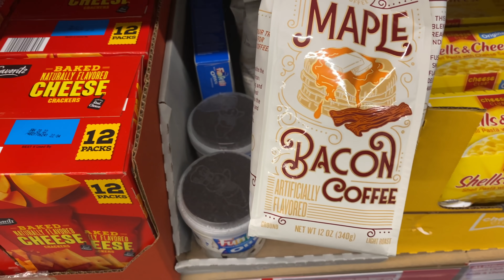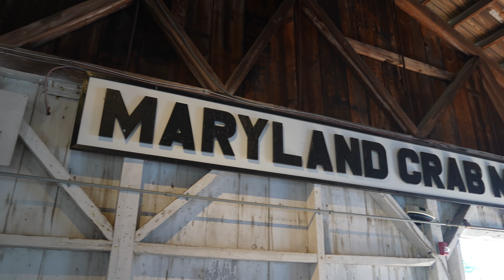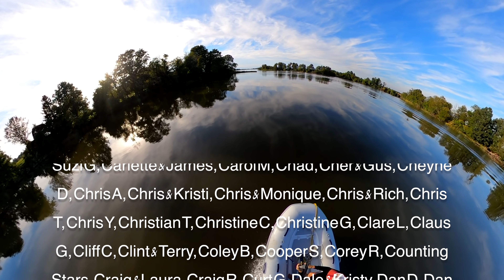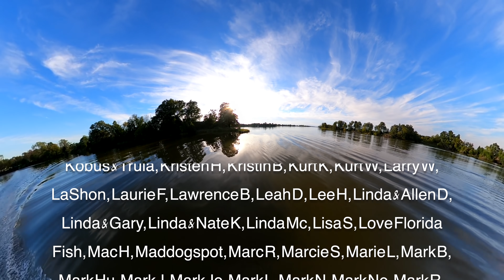Go Sailing NOW with what you’ve got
Go now with what you got, we always say. The right boat to go cruising on always depends on where you want to go, how many people are going, and how much you have to spend. But. who's to say that the real adventure involves crossing oceans? After encountering the Light Craft of the Chesapeake Bay and going for a ride on Spartina (more info on Steve and his boat we were rethinking what it really means to be free and exploring on the water. We got the full rundown at the Mid-Atlantic Small Craft Festival in St. Michaels. We also toured the Maritime Museum where they are building a replica of the Dove. And finally, we had our first Leopard 46 meetup with friends on Serenity and Happy Place.